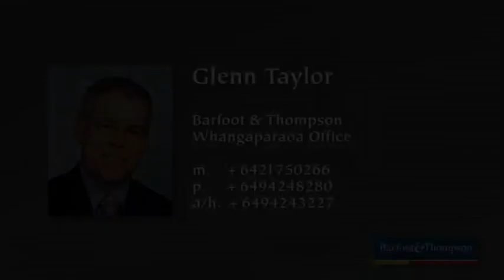Manly - YES! You CAN kick a ball on this yard $595,000 (NZ)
Imagine the fun your kids will be having every day on this HUGE 1300m2 level section, It's big enough to play ball games on (Soccer, rugby even tennis or volley ball), and they can build a tree house, and really enjoy life.

This is a MASSIVE section, private and fully fenced.

I doubt there's another modern 4 bedroom home in this area at anywhere near this price.

The Master bedroom is about as big as a lounge in the "average" size home.

The home is genuinely "family" size, and it has a lounge AND family room, and simply by adding a twin door, you can have a more formal lounge, PLUS It's a quiet location, is safely tucked away on a private R.O.W.

The carpet will be BRAND NEW for you when you move in, and we don't think this home will be spending a great deal of time waiting for a buyer --- There is a catch.

You'll need to call us to make an appointment to view, as there is no open home.

Please contact the agent:

Glenn Taylor
Whangaparaoa Branch
Barfoot & Thompson MREINZ

Ah:        + 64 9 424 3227